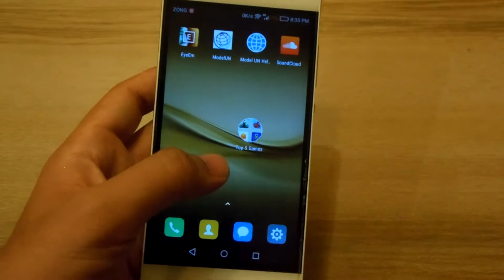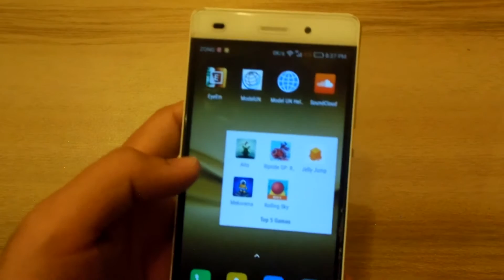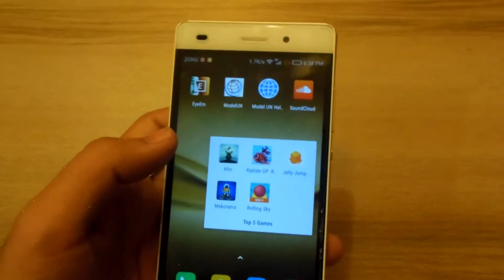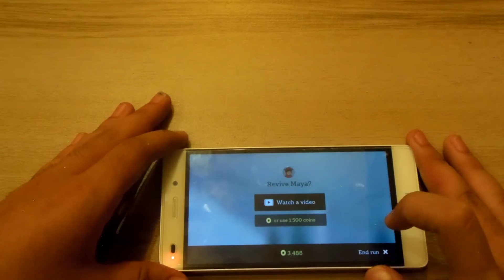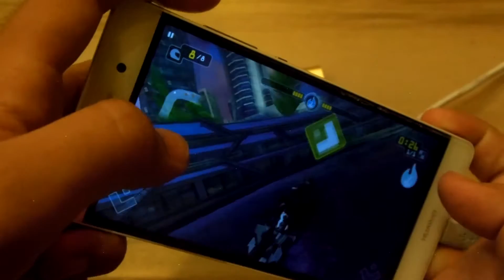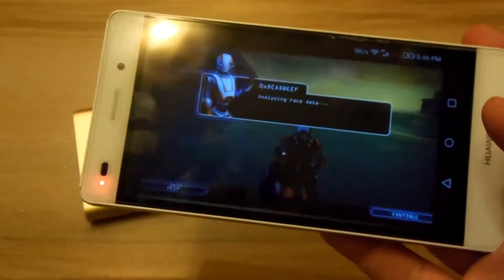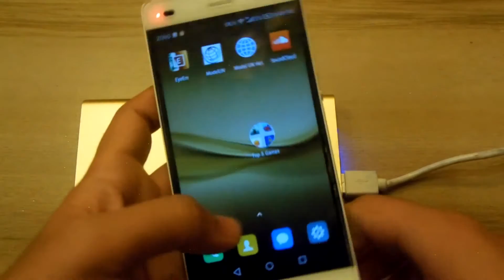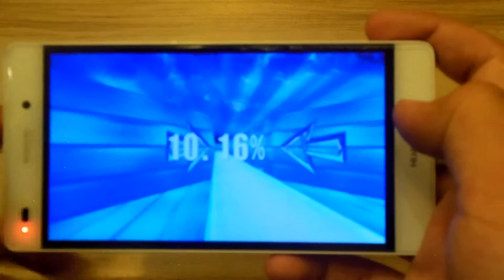Top 5 Games on Android | 2016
This is Sabeeh Saqib. So this is the list of My Favorite Top 5 games of 2016.

5 Mekorama

4 Jelly Jump

3 Alto's Adventure

2 RipTide GP Renegade

1 Rolling Sky

Bonus. The Unbeatable Game Unchained

Check out The About Section of My Channel For More.